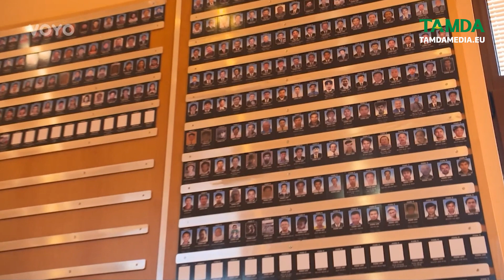TAMDAMEDIA | Góc nhìn của người Séc về phong tục tập quán của người Việt Nam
Trong những điểm tin trước chúng tôi đã dịch lại video của Nova plus về cộng đồng người Việt Nam và cũng đã nhận được khá nhiều phản hồi tích cực. Hôm nay chúng tôi xin được mang đến cho quí vị và các bạn những thông tin thú vị về những phong tục tập quán của người Việt Nam từ góc nhìn của người Séc. Mời quí vị và các bạn theo dõi.